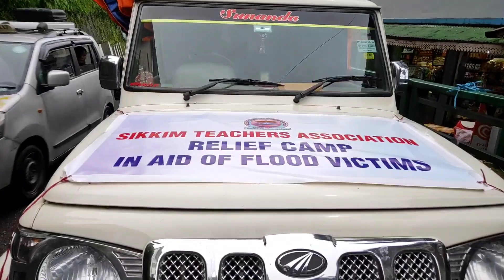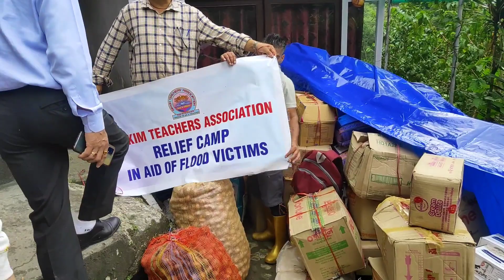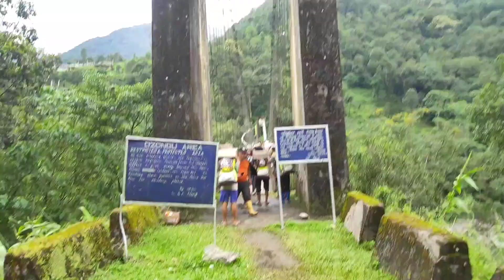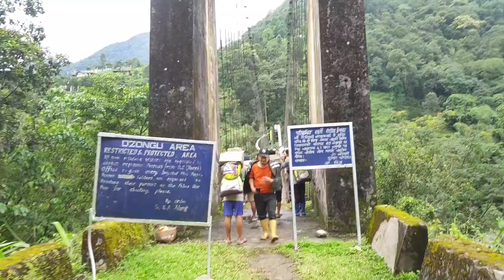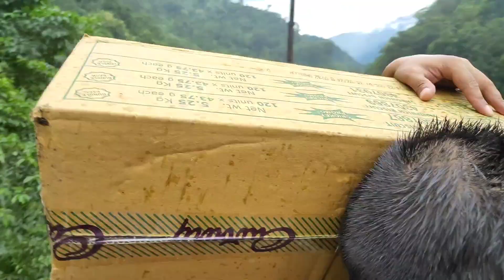First to reach Chungthang | After Tista Flood | STA | Pray for Sikkim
After massive flood disaster in teesta valley, STA is the first association to reach Chungthang with relief materials for flood victims. Feeling proud to be a member of STA.